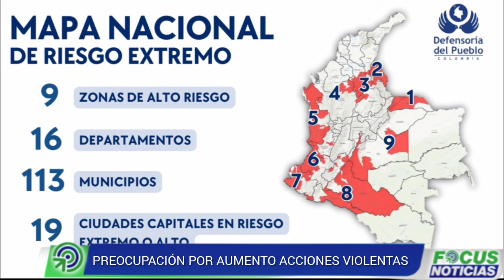VIOLENCIA ELECTORAL se AUMENTÓ por Parte de Grupos ILEGALES desde Agosto: Defensoría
La Defensoría del Pueblo de Colombia ha presentado un informe alarmante sobre la situación en el país a tan solo 12 días de las elecciones.

Según la Alerta Temprana 030 emitida en agosto de 2023, se han registrado un total de 204 acciones violentas por parte de grupos armados ilegales desde entonces, con un aumento significativo en comparación con los primeros siete meses del año; la alerta inicial destacó que 113 municipios se encontraban en riesgo extremo y 286 en riesgo alto. El informe actual revela que el riesgo persiste en esos lugares y, preocupantemente, ha habido un aumento en la violencia en estas regiones advertidas.

Le puede interesar: Presidente Petro se refirió al conflicto de Israel y Palestina y “lamentó” posición de EEUU sobre Gaza

Entre enero y julio de 2023, se registraron 173 actos de violencia, sin embargo, entre el 1 de agosto y el 30 de septiembre de 2023, se produjeron 204 acciones violentas, especialmente dirigidas contra candidatos a alcaldías y concejos, así como contra líderes sociales y comunitarios.

Si quiere PAUTAR con FOCUS NOTICIAS comuníquese al: 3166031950